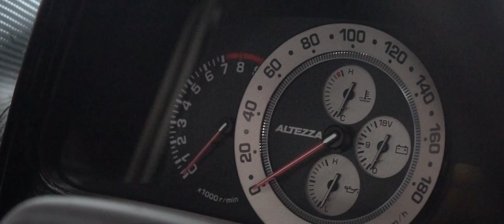Toyota Altezza | 1JZ Ditala Dengan MaxxECU Mini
‼️𝐒𝐄𝐁𝐄𝐍𝐓𝐀𝐑 𝐋𝐀𝐆𝐈 𝟏𝐉𝐙-𝐄𝐑𝐑𝐑𝐑 𝐁𝐀𝐍𝐆𝐔𝐍‼️

Tidak Lama Lagi, Toyota Altezza Bernadikan 1JZEE Akan Bangkit Semula.

Sedikit Sebanyak Jentera Diroketkan Untuk Lebih Laju Dan Ganas.

Ditala Dengan MaxxECU Mini, ECU Standalone Terpadu.

Ramuan Lain? Nantilah Cerita, Kita Kasi Siap Dulu Bosku.

𝐈𝐧𝐠𝐢𝐧 𝐃𝐢𝐛𝐚𝐧𝐭𝐮:
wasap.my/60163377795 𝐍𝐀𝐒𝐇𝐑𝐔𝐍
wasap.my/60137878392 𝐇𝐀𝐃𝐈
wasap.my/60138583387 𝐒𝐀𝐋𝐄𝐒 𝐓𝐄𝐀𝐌